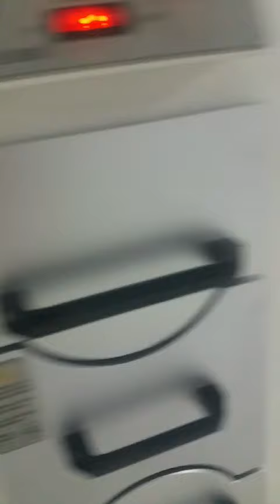Die-Cutting Roll Press Die-Cut LCD 톰슨프레스 대형톰슨기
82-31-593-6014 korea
Die-Cutting
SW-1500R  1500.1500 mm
LCDfilm 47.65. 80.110.  inch Cutting
Manufacturing of large-scale punching machine